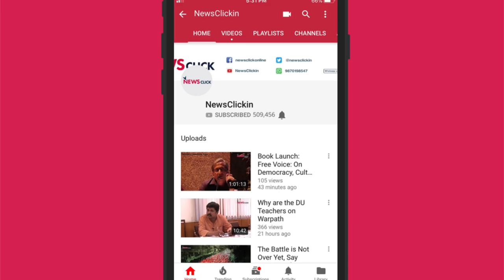Conversations with India's Margins: “Haq Ki Baat: Kaun Tay Karega Chunav Ke Mudde”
Conversations with India's Margins is a series oragnised by the Center for Equity Studies that aims to initiate a dialogue between those on the margins who belong to vulnerable communities and policymakers. This special session has a special focus on the upcoming elections, in which people from diverse socio-economic backgrounds will talk about their experiences, concerns, and expectations from the elected government.